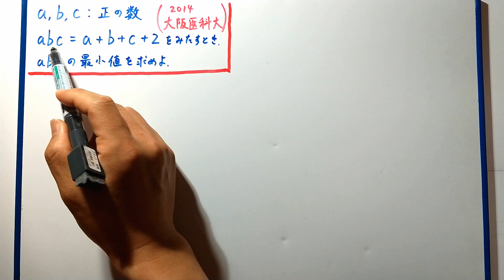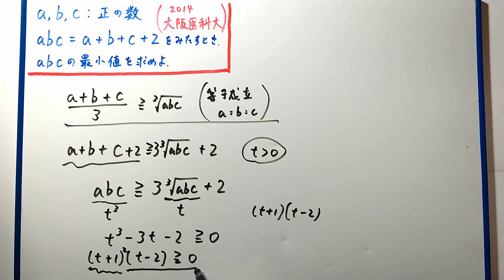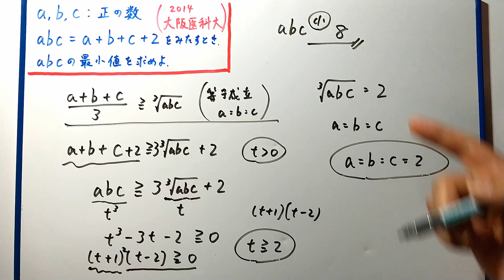【大阪医科大】２０１４年 abcの最小値は？